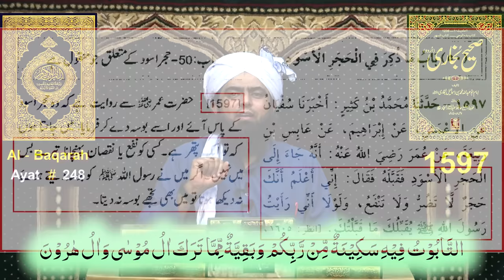099-Public Q & A Session & Meeting of SUNDAY with Engineer Muhammad Ali Mirza Bhai (18-June-2023)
😍 My Life Story ! 😭 A Journey in Search of TRUTH ! Firqas to Real ISLAM ! Engineer Muhammad Ali Mirza
Ref.
Timestamp: 099-Public Q & A Session & Meeting of SUNDAY with EMAM Bhai (18-June-2023)

| 0:00:00 Start of 099-Public Q & A Session & Meeting (Entry & Introduction)
Q#01 | 0:01:19 Reply to Brother Dhruv Rathee on QUR'AN ! ! ! 10_Facts about ISLAM ???
Q#02 | 1:29:17 Zul-hijja ke Rozay Rakh sakte hein ???
Q#03 | 1:30:31 Dusri Shadi keliye Biwi ki Ijazat lena Zaruri ???
Q#04 | 1:31:03 Darbar par Charhaya gaya Sadqa Dukan par Bechna ???
Q#05 | 1:32:04 Akelay Namaz Parhtay Waqt Aahista Awaz ya Buland Awaz se Parhen gey ???
Q#08 | 1:34:51 Deeni Taleem keliye Bahtreen Idaara konsa hai ???
Q#09 | 1:35:27 Qabar wali Masjid mein Namaz Parhna ???
Q#10 | 1:36:50 Jumma ki Namaz keliye Khutba Sunna Zaruri hai ???
Q#11 | 1:38:19 Rukhsati ke Baghair Biwi se Taluq Qaaim karna ???
Q#12 | 1:39:03 cigarette noshi kaise choren ???
Q#13 | 1:39:30 Agar Imam Rafa Yadain na kare to Imam ki Pervi kaise karen ???
Q#16 | 1:44:32 Gunah karne se Pichle Aamaal Zaaya ho jate hein ???
Q#21 | 1:47:49 Aapki YouTube Income kahan jati hai ???
Q#22 | 1:48:49 Masjid mein kisi Cheez ka Elaan karna ???
Q#23 | 1:49:53 Aapke baad hum kisko Sunen gey ???
Q#24 | 1:51:50 kisi ko kehna ke "tera Baap Aaya hai" ???
Q#25 | 1:52:43 Ali Bhai Aapka Lehja Bohat sakht hai ???
Q#26 | 1:54:13 Qbar mein Hazrat ALI علیہ السلام milnay aayen gey ???
Q#27 | 1:54:27 Nabi ﷺ ki Mohr e Nubuwat kis Shakal ki thi ???
Q#28 | 1:55:04 Makka mein Bane Hotel ka Kiraya lena ???
Q#29 | 1:56:41 Bismilla ki jaga 786 Likhna ???
Q#30 | 1:57:14 kya Larki Maa Baap ke Ghar ja kar Qasar Namaz parhay gi ???
Q#31 | 1:57:35 Chishti aur Ashraf Ali Rasool Allah party ke peeche Namaz ???
Q#32 | 1:58:17 Naam ke Sath Qaadri likhna ???
Q#33 | 1:59:56 Allah ne Apni Awaz kisi ko Sunai hai ???
Q#34 | 2:00:26 Ek Ustad ki kya Zimadari hai ???
Q#35 | 2:01:30 agar Saga Bhai Makan Khali na kar raha ho to ???
Q#36 | 2:01:44 Maqrooz Qurbani kar sakta hai ???
Q#37 | 2:02:04 Meri Saas ne Ghar ka Mahol kharab kiya huwa hai ???
Q#40 | 2:05:19 Molana Ishaq aur Khatm e Nubuwat ???
Q#43 | 2:07:33 Nabi ﷺ apne Baal Mubarak kaise Trashtay thay ???
Q#44 | 2:08:25 Shadi ke baad Walidain se Alag rehna ???
Q#45 | 2:08:53 Bachon ki Taleem keliye School Banana ???
Q#46 | 2:10:05 Aap Jhelum se Bahir kyun nehi Nikaltay ???
Q#47 | 2:10:41 Bike par 3 Banday ikathay Beth sakte hein ???
Q#48 | 2:11:05 kisi ko Ghalat kaam se na Rokna Emaan ki Kamzori hai ???
Q#49 | 2:11:32 kya Motapa Gunah hai ???
Q#50 | 2:12:06 Barelvi Masjid mein Unchi Aameen kehne se Roka jata hai ???